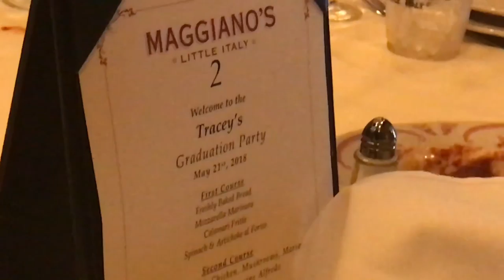Graduation + Micah Stampley Vlog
HEY GUYS I'M BACK WITH ANOTHER VLOGGG!  Hope you enjoy! xx! Happy Thursday!! Today's video is a special edition vlog, I'm celebrating Aunt Tracey’s COLLEGE  GRADUATION.